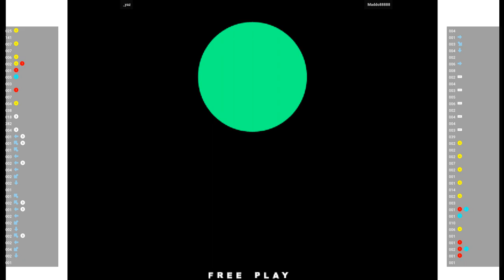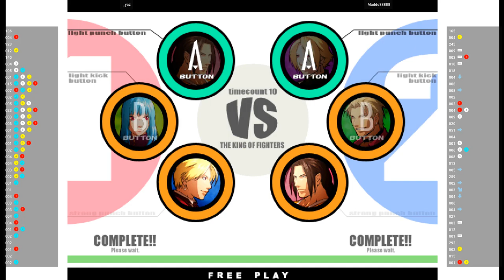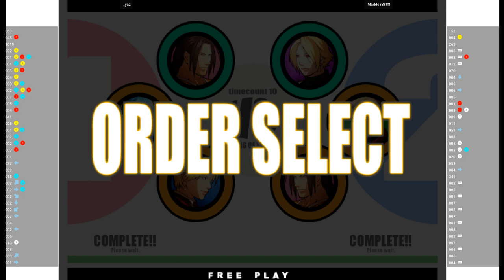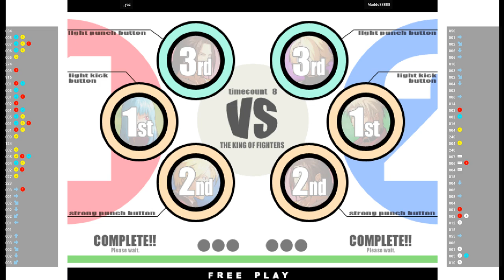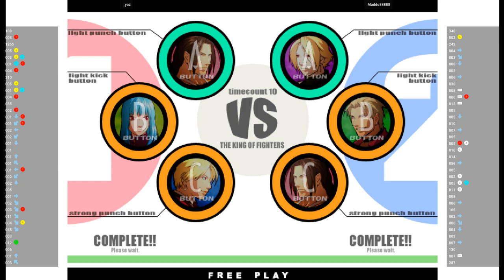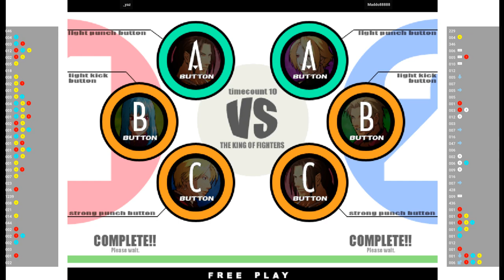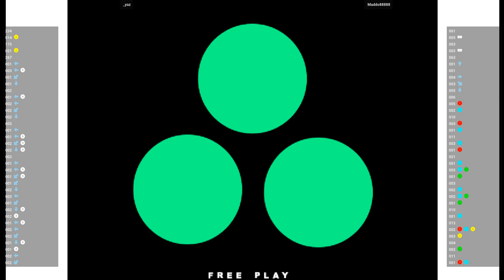KOFXI 🕹 _yaz VS Maddo88888